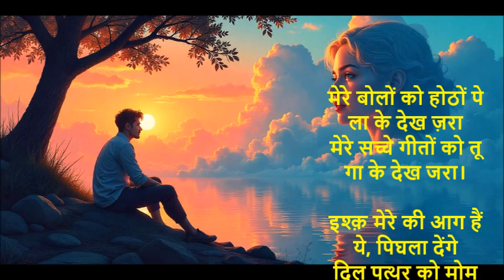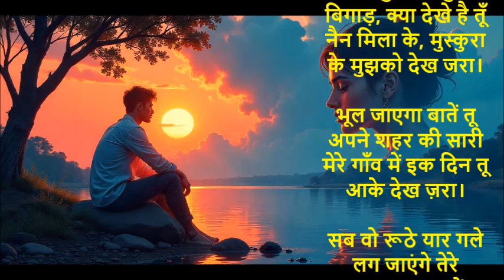आ कर देख ज़रा Come and See It (बहुत सुन्दर गीत) Slow-Paced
राजा शर्मा जी के द्वारा लिखित ये बहुत ही सुन्दर गीत है जिसमें एक प्रेमिका अपनी प्रेमिका को अपने गाँव आने के लिए प्रेरित कर रहा है। ये गीत दो वीडियोस में अलग अलग संगीत गति के साथ प्रस्तुत किया गया है। दोनों वीडियोस को देखिएगा और अपने मित्रों के साथ भी सांझा कीजियेगा।  वीडियो को लाइक अवश्य कर दीजियेगा।  बस इतना छोटा सा सहयोग ही हम आपसे मांग रहे है।

मेरे बोलों को होठों पे ला के देख ज़रा
मेरे सच्चे गीतों को तू गा के देख जरा।

इश्क़ मेरे की आग हैं ये, पिघला देंगे
दिल पत्थर को मोम बना के देख जरा।

नैन चुरा के, मुंह बिगाड़, क्या देखे है तूँ
नैन मिला के, मुस्कुरा के मुझको देख जरा।

भूल जाएगा बातें तू अपने शहर की सारी
मेरे गाँव में इक दिन तू आके देख ज़रा।

सब वो रूठे यार गले लग जाएंगे तेरे
एक बार तू बाहें फैलाकर देख जरा।

नज़र आएंगे चारों ओर अपने सिर्फ तुझे
अहंकार की ऐनक हटा कर देख ज़रा।